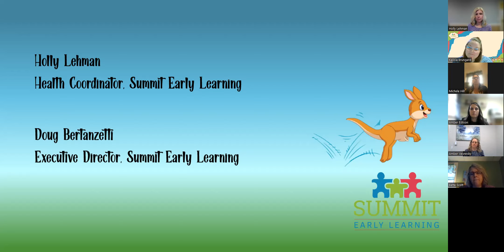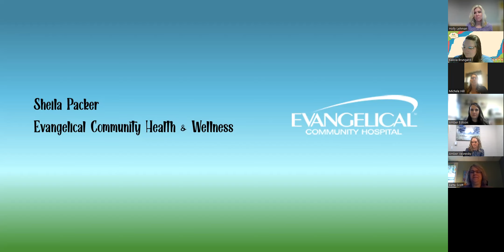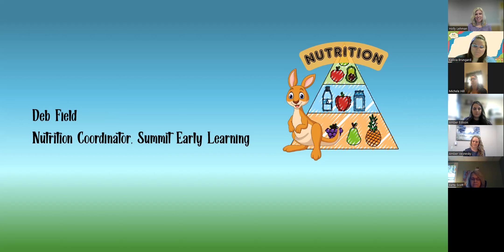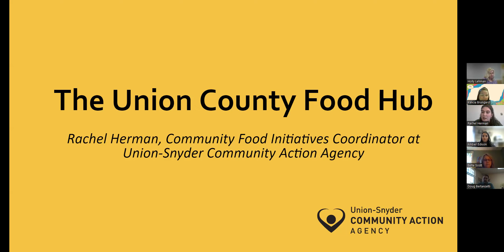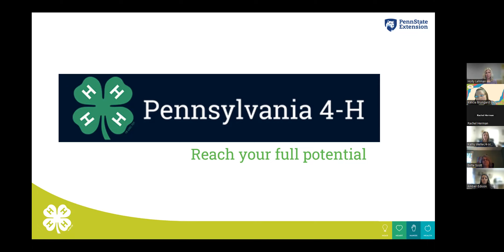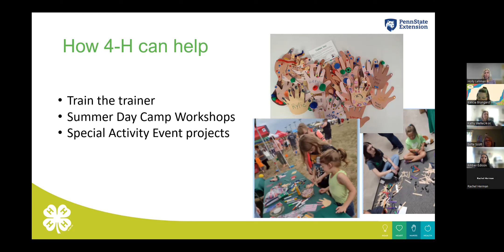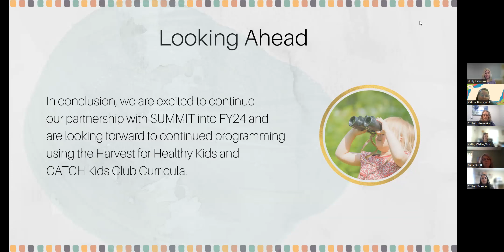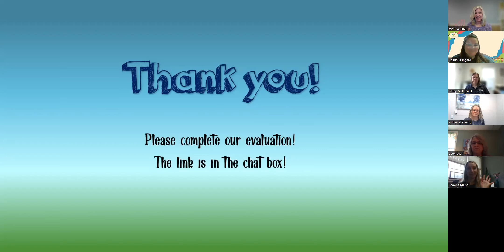U/S Health Advisory Meeting